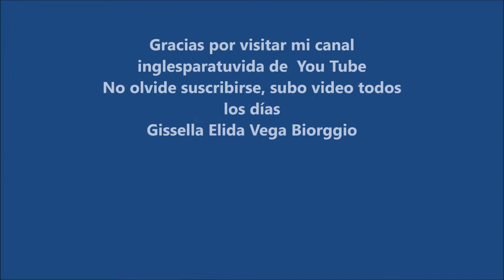Pronunciación en inglés: Los sonidos y ejercicios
Queridos amigos, en este vídeo vamos a mejorar nuestra pronunciación con un excelente ejercicio.